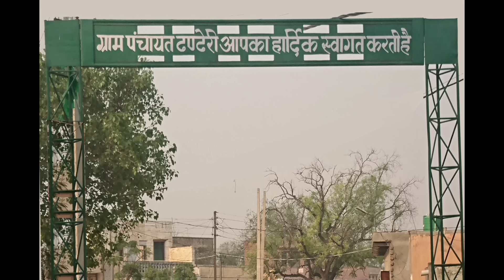Episode 18 मुकदमा बीड़ी काKalu ki galat family#haryanvi comedy#lilu#mukdma bidi ka#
राम राम दोस्तो वीडियो में कॉमेडी क साथ साथ  आज क माहौल को देखते हुए बहुत सूंदर मैसेज दिया गया है     देखीए जरूर
  luls अर  kalu सुसराड़ त आ  लिए
आगे के  होया यो  देखो एपिसोड 18 में
   वीडियो किसी लगी कमेंट करके  जरूर बताये

दोस्तों  या रागनी राजेंदर खरकिया की स
हीर राँझा का किस्सा स #
       दोस्तों अपने  FACEBOOK  पेज KALU KI GALAT FAMILY  को जरूर LIKE   कर ले
ओर हाम न फॉलो करण खातर नीचे लिंक पर क्लिक कर लो :

Facebook : Monu Kumar ( Lead Role : Kaalu )

Insta : Monu Kumar ( Lead role : Kaalu)

gal